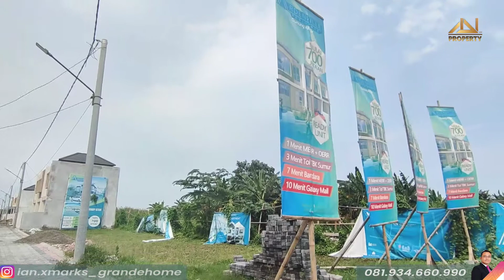700Jutaan! ARDENVILLE Residence MERR | Rungkut SURABAYA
Halo Sobat Property Ian!

Kunjungan kali ini kita ke ArdenVille Residence MERR Gunung Anyar.

Lokasinya sangat strategis ; 2 Menit dari MERR, 5 menit ke Bandara Juanda, 10Menit ke Galaxy Mall dan mudah akses kemana-mana.
Dekat dengan sarana pendidikan Seperti Unv.Islam Sunan Ampel kampus 2, UPN, sekolah Petra Pondok candra, RS Mitra Keluarga dan dekat dengan sarana umum yang strategis lainnya.

Rumah Minimalis ini memiliki 1 type dengan spek sbb :
5x9 (45) m² Lb. 60m² 2Lantai 1carport 2KM 2KM
Harga Promo Akhir tahun Mulai 770juta saja
Disc. up to ±40juta
Free ; PPN, BPHTB, By Notaris (Kecuali IJB)

SEGERA atur jadwal survei anda di No.tlp dibawah ini.
LIMITED UNIT !!

ARDENVILLE Residence
Rumah mewah strategis harga terjangkau

Silahkan tanya.. Free